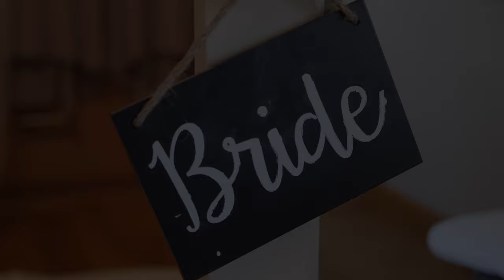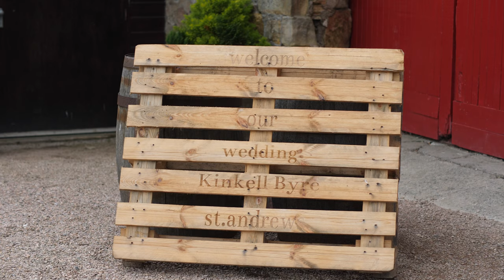Kinkell Byre Wedding Video Victoria & George